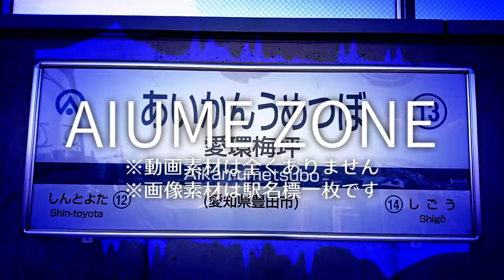AIUME ZONE【音声のみ】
愛知環状鉄道線愛環梅坪駅×RED ZONE
2分超えの作品を作るのには骨が折れたのでここで
息抜きでも、と作りました()
セリフが聞き取りにくくなってしまったので字幕をつけました